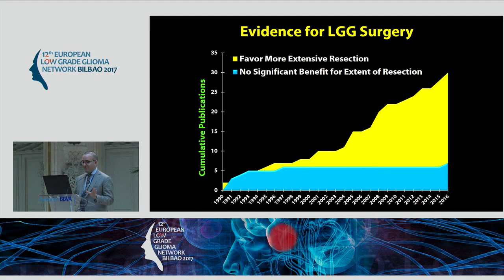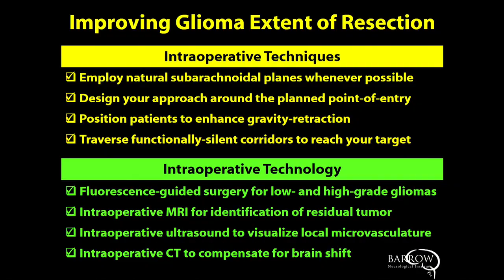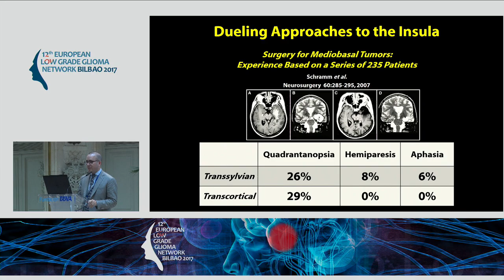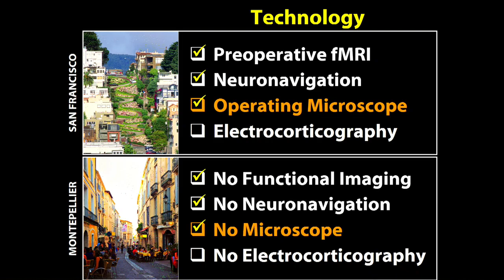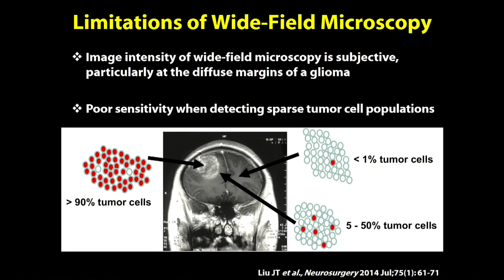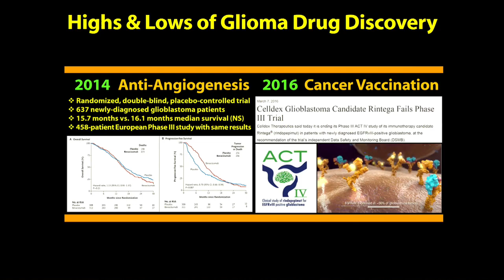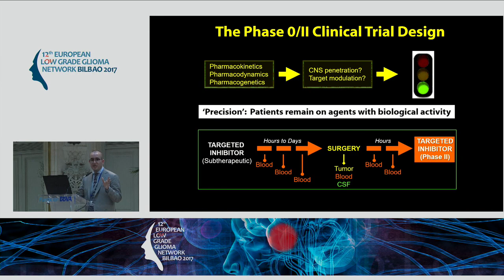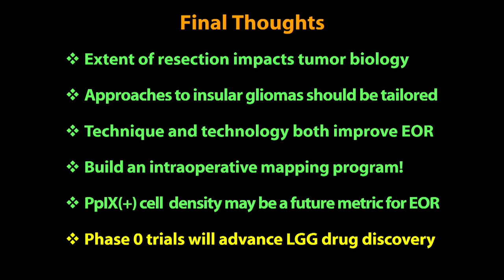Nader Sanai.New surgical Strategies for optimizing insular resections & future considerations of LGG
12th European Low grade Glioma Network Bilbao 2017

The ELGGN (European Low grade Glioma Network) is a very active European group of physicians focused in the management and treatment of this complex disease. Our organization will hold its next meeting in two different venues in June 2017 in Bilbao, Spain.

An advanced dissection course of white matter tracks has been organized to be run on June 1st. This course is intended for only 10 accomplished in basic disection neurosurgeons. The location will be the Department of Surgery at the University of the Basque Country at Campus of Leioa (1) , 10 kms. away from the city center.

In June 2nd & 3rd we will celebrate the meeting in Bilbao (2), and we will have the opportunity to share our experiences and to discuss about different topics. Although the event is free of charge, the session room limited capacity makes it necessary to fill in a pre-registration form. A live streaming for remote attendees will be provided.

On behalf of the members of the organizing committee we are looking forward to hearing from you,

Dr. Iñigo Pomposo Dr. Santiago Gil-Robles Dr. Ignacio García-Alonso Dn. Jordi Monedero